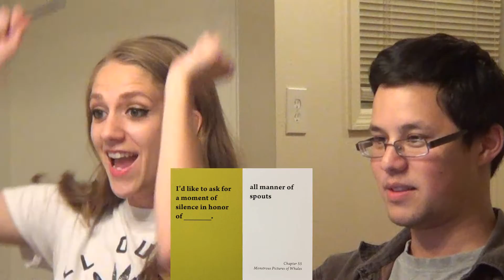Dick: The Card Game (Factory Boys Live S4 Ep. 15)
WARNING! Excessive amounts of profanity (courtesy of Herman Melville), suggestive themes, lewd and ludicrous humor, weird sexual overtones from the mid-19th century, WAY TOO MANY references to sperm, and offensive racial references.

While being a kid can be awesome, most of the time it just downright sucks. Between things like school and domestic disputes between your parents that often result in mass media frenzies involving cops, journalists, bail bondsmen, Jerry Springer or a marriage counselor whose number is on speed dial and conveniently listed on the refrigerator next to those shitty drawings you did that your parents said are great works of art, but are really just shitty shitty shit turds, being a kid can have its challenges.

BUT HEY, THAT'S WHY WE'RE HERE!

The lovely people over at "Why So Ever" have made learning great again! Come, have a seat at the kid's table, introduce yourself and grab some cards, cause we're playing the Moby Dick-inspired "Dick: The Card Game!"

Players:
Chuck Beatty
Sean O'Keefe
Jared Eng-Hong
Jeff Bliven
Rachel Hoffpauir

Special Thanks:
Ashton Arndt aka ThePianoGuy for the Minecraft outro

Did you enjoy this video? Got an idea for a game we should play? Well then, be sure to to...

Location provided by:
Eric Holsinger of OBX DIY

Directed, Produced & Edited by:
Sean O'Keefe, Director of Factory Boys Entertainment and Dragmire Productions:

Game: Dick: The Card Game
Published by Why So Ever

Outro Audio:
"The Factory Boys" by Axel Bourne Zeal

Other Audio:
The Session [Jihfa Reload] by Jihfa (feat. Donnie Ozone)

The Time Is Now by John Cena & Tha Trademarc